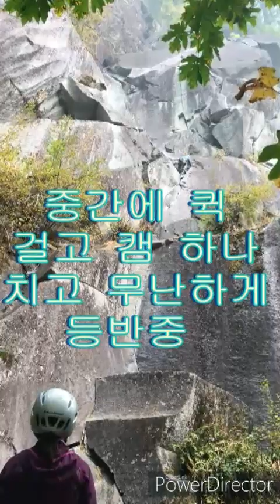Green님 띠그레님(Tiger) Index Climbing/청일 염승찬의 클래식핏치 리딩및 리딩빌레이 실습 영상.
Index 자연암장 노던스랩 5.7 루트에서 리딩및 리딩 빌레이 실습.